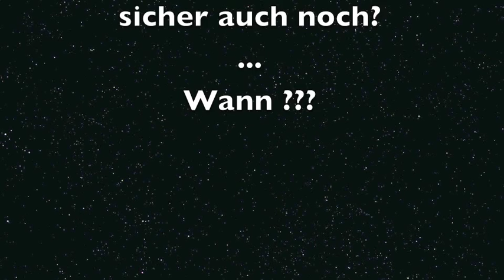TT Modellbahn Nov./Dez 2011 Teil 4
Wiederinbetriebnahme und Verschönerung einer TT Modellbahnanlage nach ca. 20 Jahren - Tag- u. Nacht-Fahrbetrieb, hochklappen der Anlage.